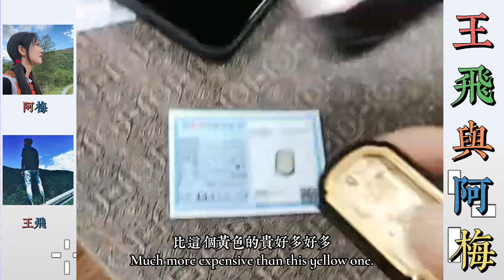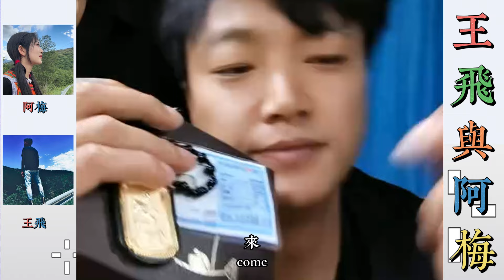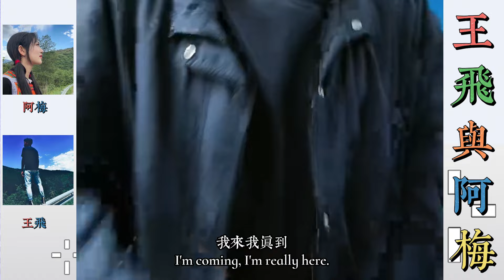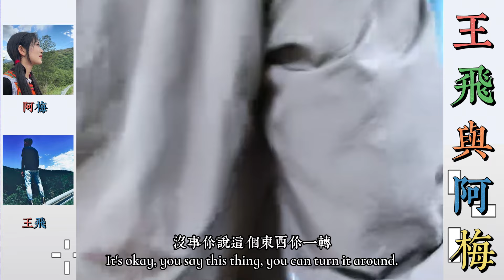王飛與阿梅：王飛讓公司內鬼小劉得到教訓…【松哥】